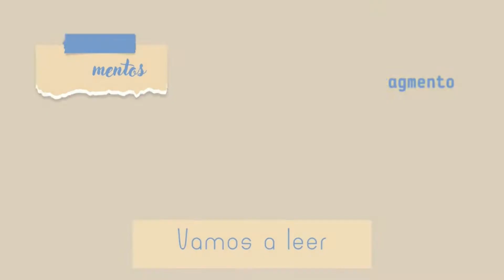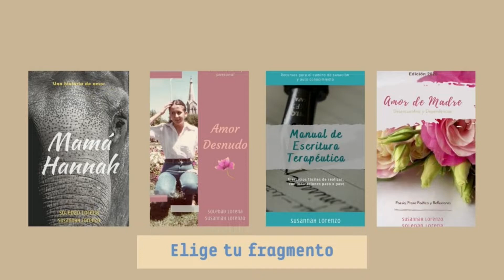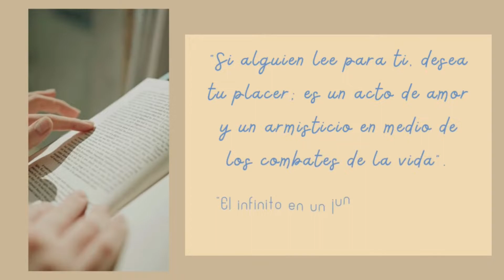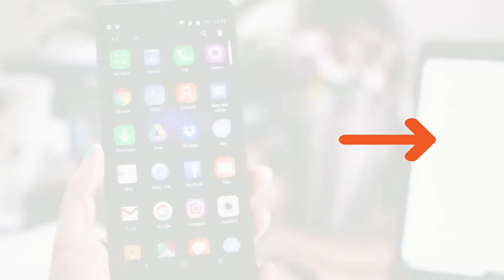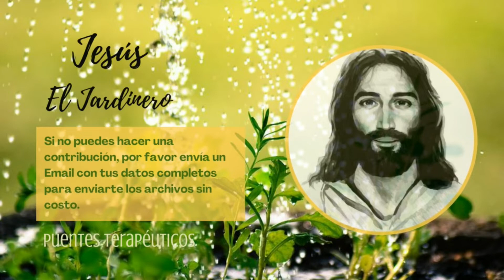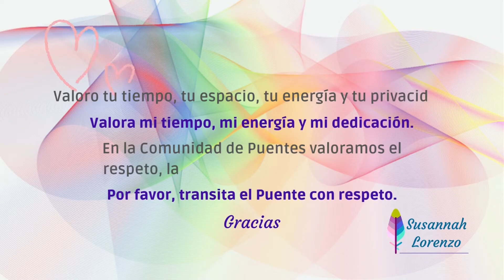🎙️Elige tu Fragmento 📚 Puentes Literarios 💕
Son varias las personas que ya están disfrutando de los Fragmentos que comparto en la lista de reproducción de Puentes Literarios.
Te invito a elegir el libro del que te gustaría que leyera un Fragmento.
Iré considerando sus peticiones en orden de publicación.
Gracias por tu escucha y lectura atenta.

🌷Susannah Lorenzo
Tejedora de Puentes